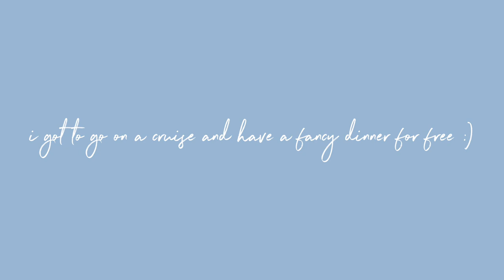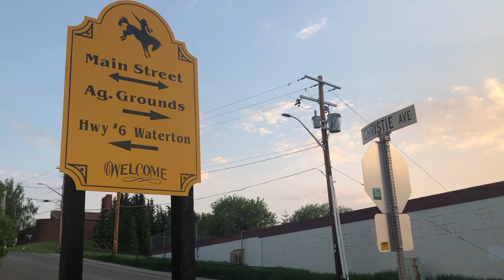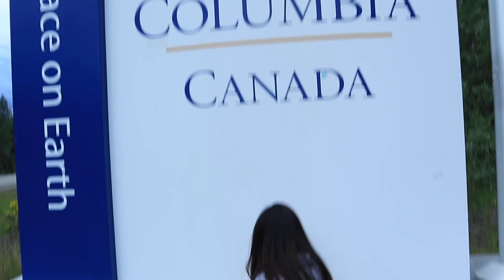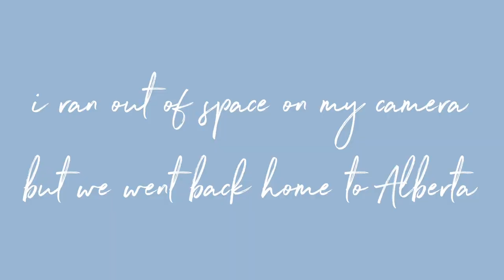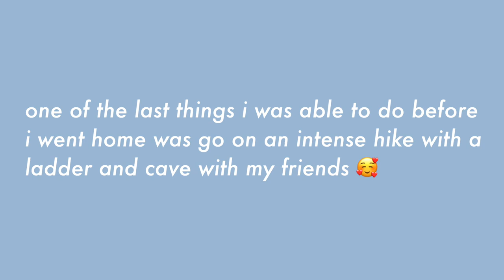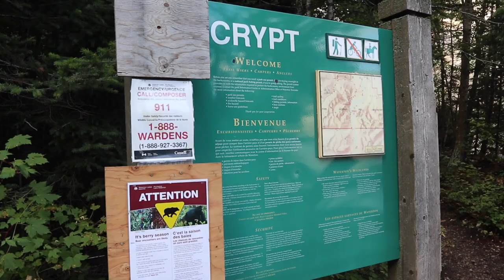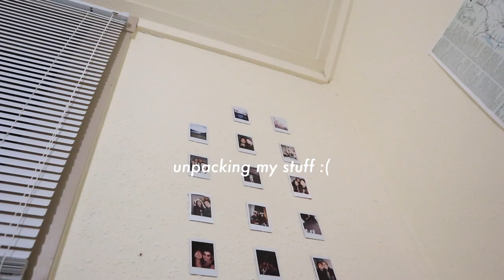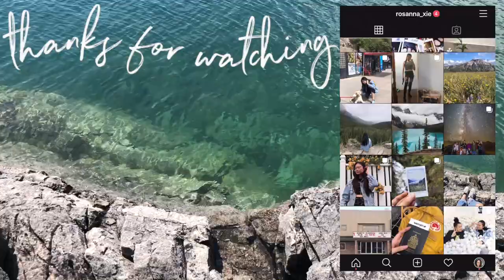first time working away from home || Waterton, Alberta vlog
Last summer for the first time in my life I lived on my own without my parents. I took a plane from Toronto to Waterton, Alberta and I lived and worked there for about 4 months.

It was pretty scary but great for independence and making money (minimum wage is higher in Alberta 😉 ). It was also pretty interesting to live in a rural area for the first time as I've only ever visited major cities. I enjoyed the change but I'm definitely a city person. Most of this video is just me going on road trips and hiking but I hope you still enjoyed it 😊

(there's also a link under donation so your money can be split to multiple bail funds)

🎵 𝙈𝙐𝙎𝙄𝘾 🎵

hi :)